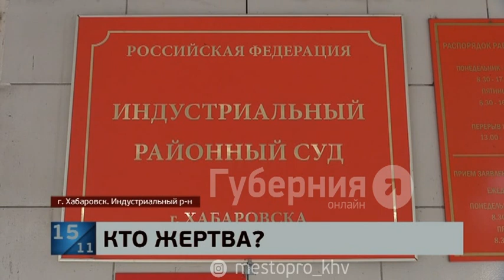Жертву домашнего насилия судят в Хабаровске за ранение сожителя. Mestoprotv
В Индустриальном районном суде слушается дело 46-летней горожанки, которая пырнула ножом сожителя. Женщина впервые примерила на себя роль нападавшей и сразу же оказалась за решеткой. До этого, жертвой домашнего насилия была именно она, сообщает портал «Губерния». GuberniaTV - YouTube-канал медиахолдинга «Губерния» (г. Хабаровск). Новости края и региона, криминальная хроника, утреннее шоу, актуальные интервью, программа о здоровье, рецепты, кулинарное шоу, садоводство.